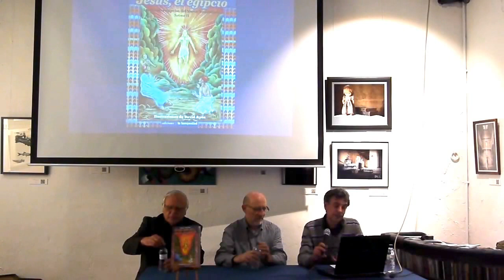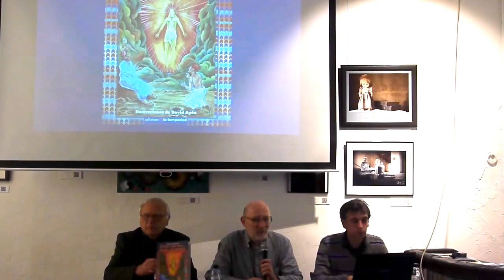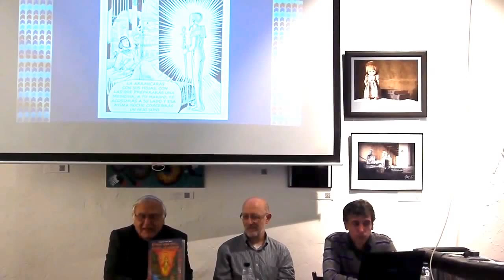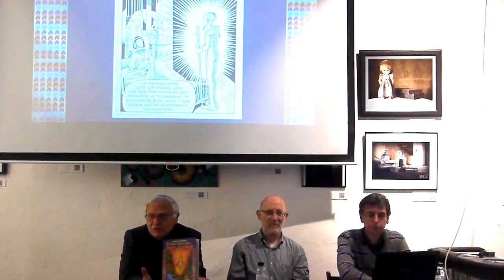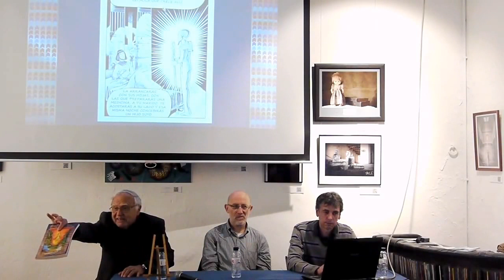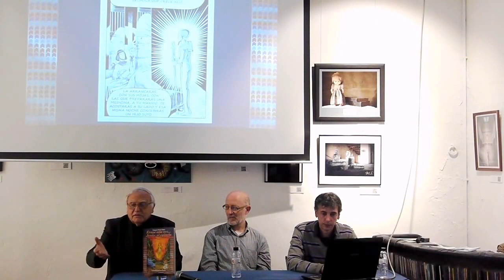Presentació del llibre "Érase una vez... Jesús el egipcio"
Presentació a càrrec de l'autor Llogari Pujol i l'il·lustrador David Ayén a la galería d'art Moraima el 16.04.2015